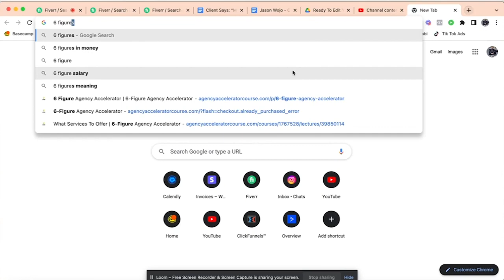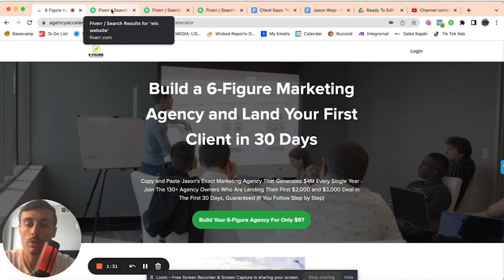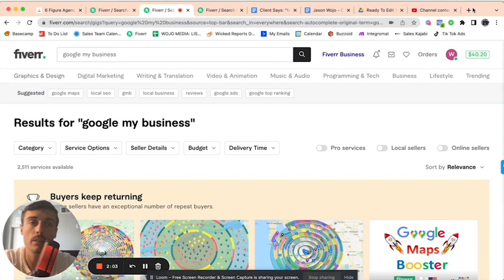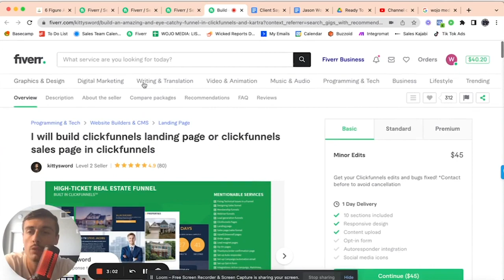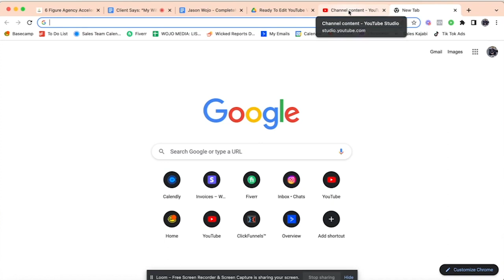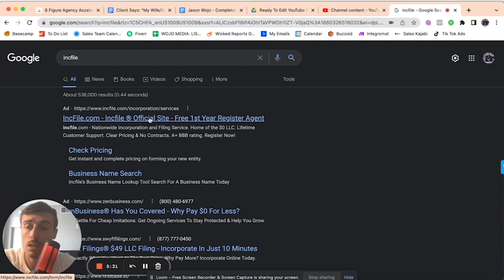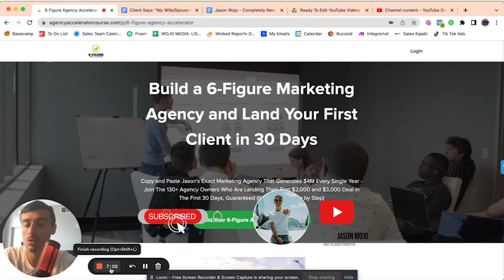How To Start SMMA With No Experience: Entrepreneur Advice